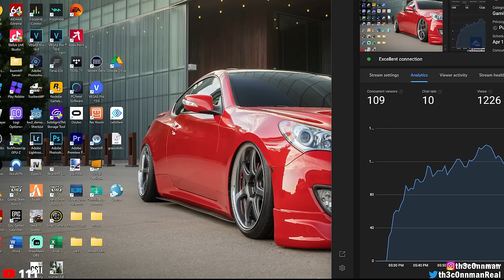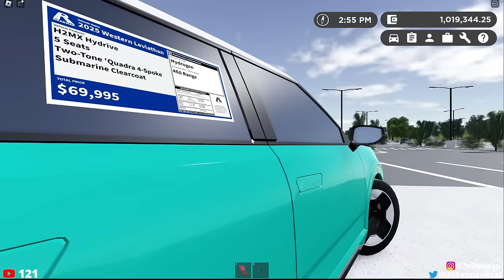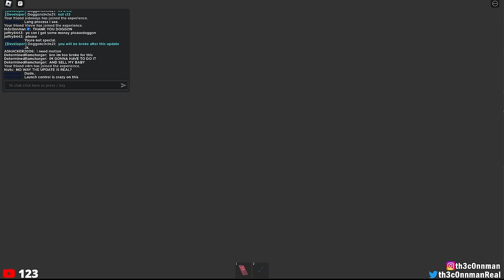NEW CARS, BETTER DRAG SYSTEM, NEW CLUB 😏 & MORE!!! || ROBLOX - Greenville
💯 - WWWWWWWWWWWWWWWW GREENVILLE UPDATEEEEEEEEEEE